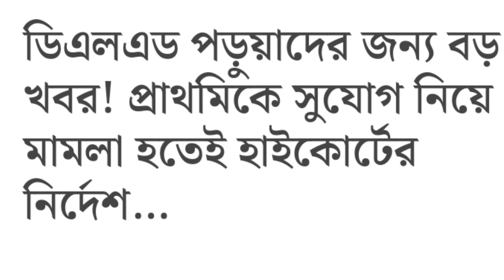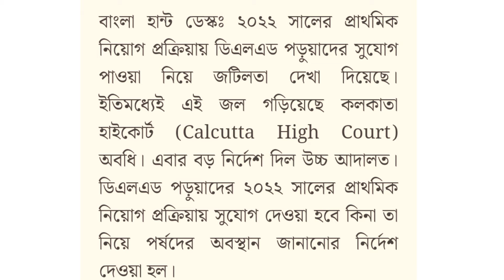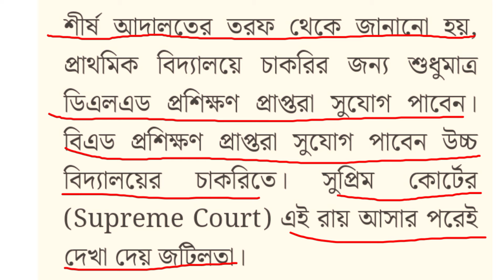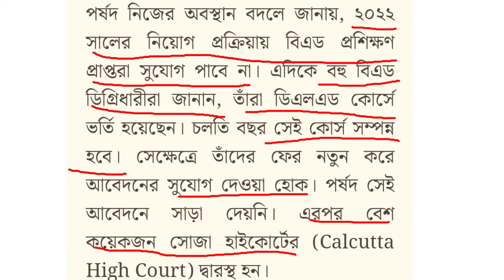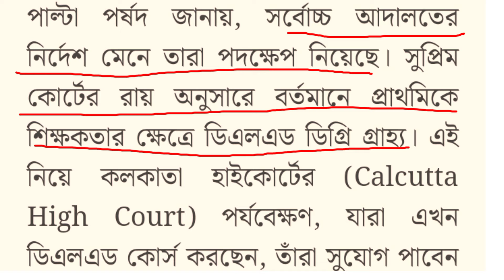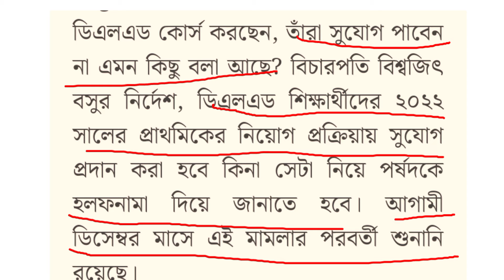সুপ্রিমকোর্টের যুগান্তকারী রায় ||B.ed vs D.el.ed supreme court||Deled vs Bed supreme court order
প্রত্যেকের কাছে আবেদন ভিডিও টিতে লাইক করে অন্যান্য বন্ধুদের সঙ্গে শেয়ার করবে। ভিডিও টি দেখার জন্য সকলকেই জানাই ধন্যবাদ ।